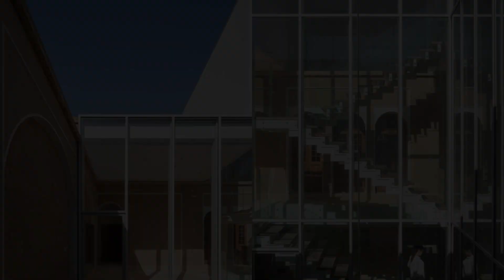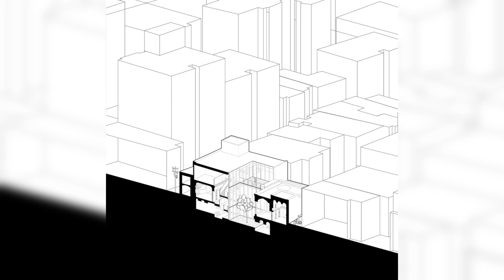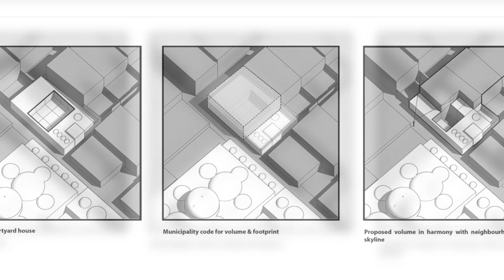Once again, HOME By Logical Process in Architectural Design Office In ISFAHAN, IRAN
With the emergence of modern urban life, the historic fabric of Isfahan, like other historical areas in central Iran, has undergone significant transformations. Over the past century, the dominance of cars in cities and the extensive network of streets have fragmented historical neighborhoods, leading to the separation of old houses with central courtyards, making up about 60% of each plot's northern area, drastically altering the city's layout. To the extent that only scattered and isolated remnants of interconnected courtyard houses remain in the city.

Archi Studio

Architects: Logical Process in Architectural Design Office
Area:
760 m²
Year:
2022
Photographs:Ali Gorjian, Deed Studio
Lead Architects: Ehsan Hosseini- Elham Geramizadeh
City: Isfahan
Country: Iran